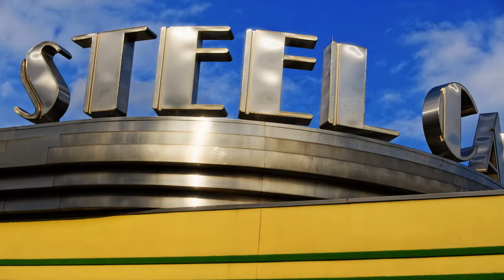Jerry Abramowicz Photography